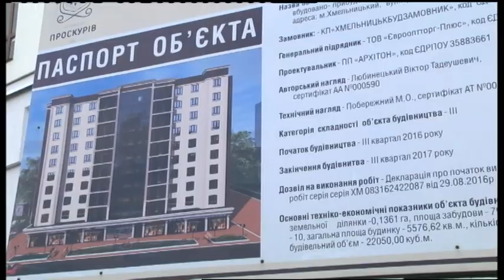07.10.2019. Новини. 13:30